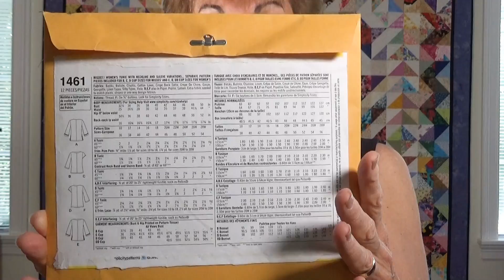The Quilt Behind Me and Lemon Blouse (S1461)